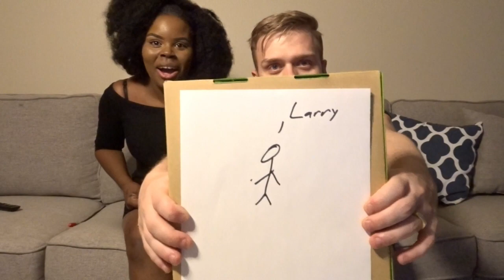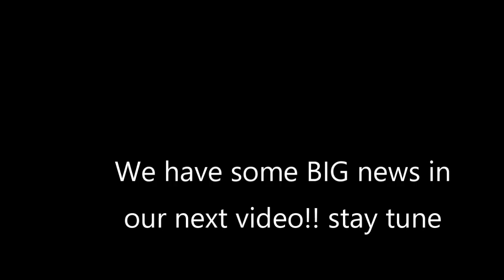We Got 30 Seconds to draw the first thing that comes to mind!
Hey guys! We hope you are enjoying our contents so far.

Sherry Snapchat: sherrry24

The Barthol crew is a family of two, Sherrian Barthol and Billy Barthol. Emerging from two different ethnicity and cultural background, they seek to learn more about each other as they embark on the journey of love. Bringing together a plethora of diverse norms, attitudes and values and combining it into this beautiful array of togetherness